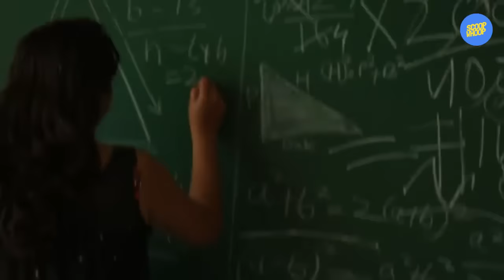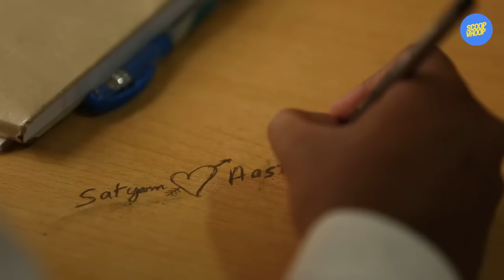Cause School is the better place for everyone